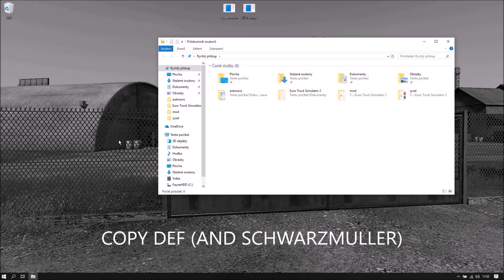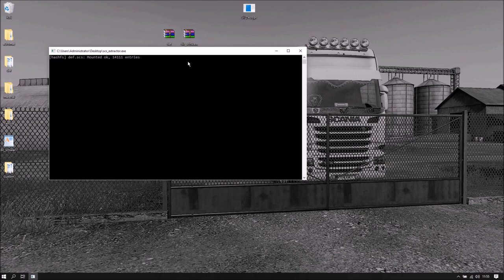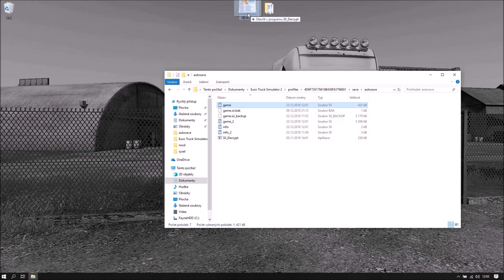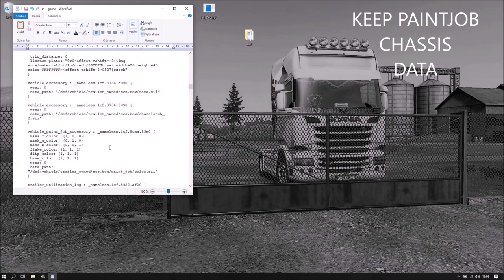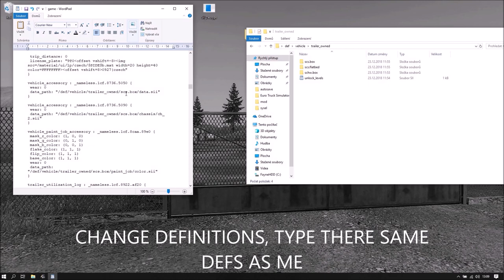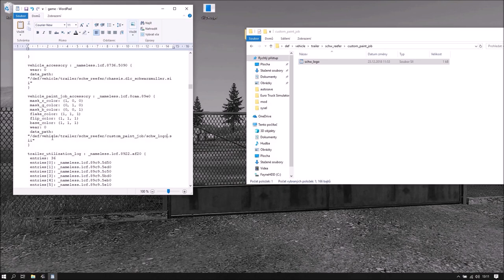HOW TO SAVE EDIT (OWN) EVERY TRAILER IN Euro Truck Simulator 2, MP/SP-in this video Schwarzmüller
Write to comments, what trailer do you want in next video